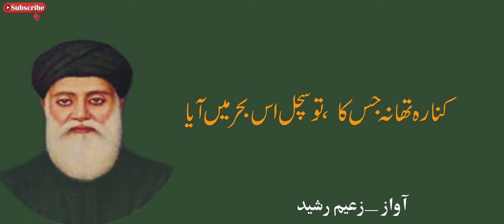Sachal Sarmast Urdu Kalam | Zaeem Rasheed